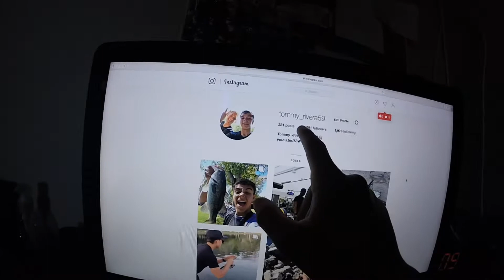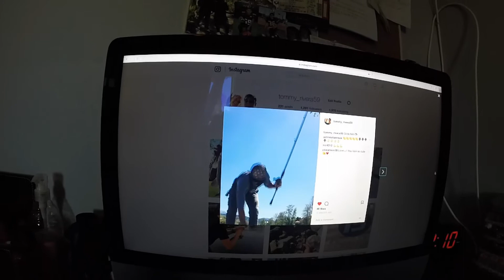Funny/Crazy Update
Hey guys welcome back to another episode. Todays video is short but just letting you guys know whats going on. My order came already and i already made the unboxing video but i wanted to post this on first. The unboxing should be up tomorrow or the following day but until then sub and comment on more vid ideas!